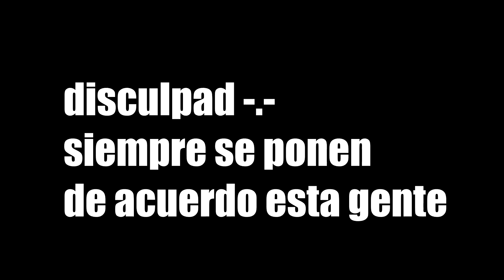¿GANARÁ EL REAL MADRID SIN EL MEJOR TRIDENTE DEL PSG? · PSG VS REAL MADRID · PREVIA CHAMPIONS LEAGUE